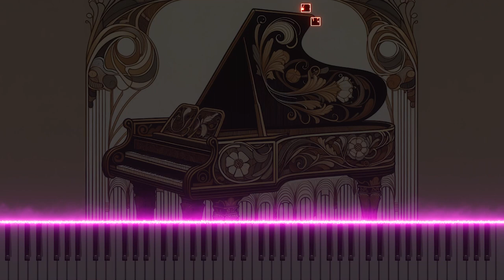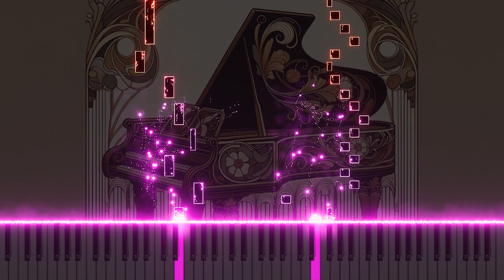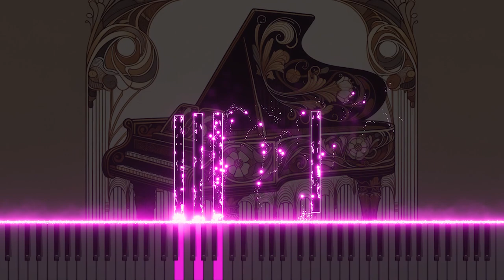21. Invention on a theme by bach for harpsichord in e minor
Explore the depths of baroque music with our latest release, 'Invention on a Theme by Bach for Harpsichord in E Minor'. This piece, composed for the harpsichord, offers a contemporary twist on Bach's classical style. The composition, set in E minor and adhering to a 4/4 time signature, weaves intricate melodies and harmonies that pay homage to Bach's musical genius. Perfect for classical music enthusiasts and Bach aficionados, this piece is a must-listen on YouTube. Watch now and immerse yourself in the timeless beauty of baroque music.